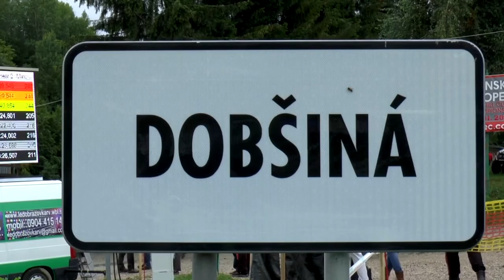EHCC Dobšinský Kopec 2016 | Martin Trojek | LIGIERE JS49 [MotoRecords.pl]